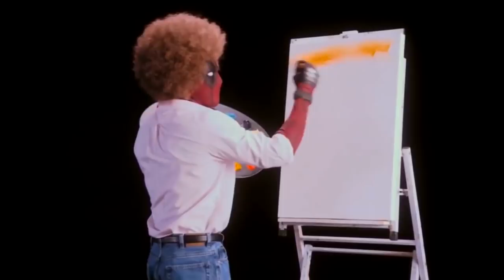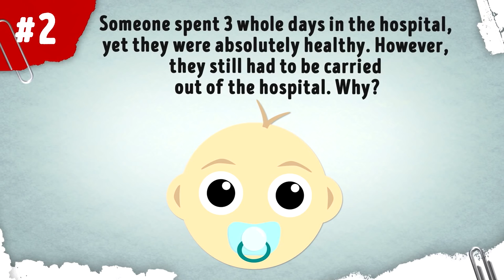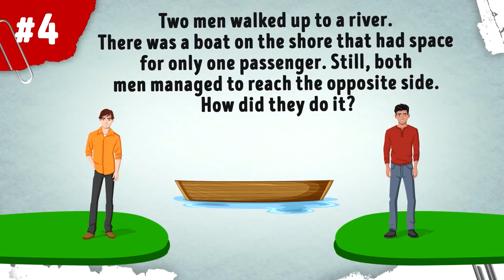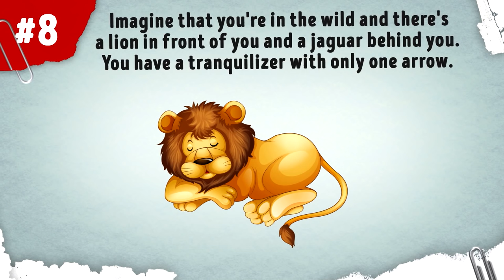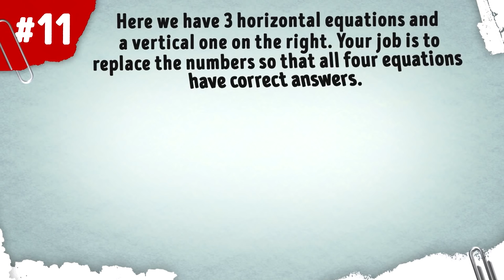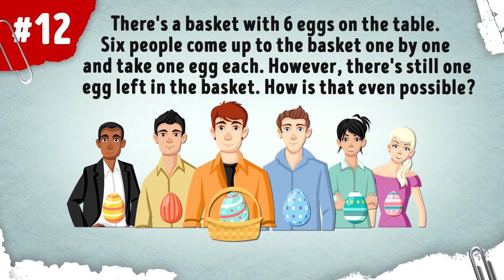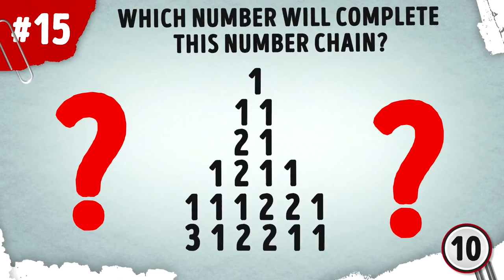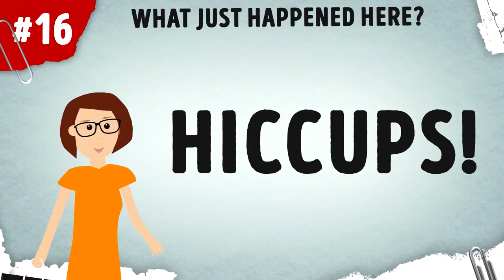17 Riddles That Can Crack Your Brain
In order to develop creative thinking, some psychologists advise solving different riddles and quizzes. Such exercises develop critical thinking, improve memory, and reduce the risk of Alzheimer’s. But with most of us using our analytical skills to solve problems, creative thinking isn't as common as you might think. So which one are you: an outside-of-the box thinker or an analytical genius? Solve these riddles and find out!

Bright Side prepared 18 riddles of varying complexity that will help you both train your brain and entertain yourself.

TIMESTAMPS:
Riddle #1 0:29
Riddle #2 1:09
Riddle #3 1:47
Riddle #4 2:39
Riddle #5 3:16
Riddle #6 3:48
Riddle #7 4:22
Riddle #8 5:00
Riddle #9 5:40
Riddle #10 6:50
Riddle #11 7:47
Riddle #12 8:40
Riddle #13 9:18
Riddle #14 10:40
Riddle #15 11:24
Riddle #16 12:36
Riddle #17 13:29

SUMMARY:
- #1. Here are 3 matches. Can you make a 6 out of them without breaking them into pieces?
- #2. Someone spent 3 whole days in the hospital, yet they were absolutely healthy. However, they still had to be carried out of the hospital. Why?
- #3. Check out this row of numbers. Can you figure out what number should replace the question mark here?
- #4. Two men walked up to a river. There was a boat on the shore that had space for only one passenger. Still, both men managed to reach the opposite side. How did they do it?
- #5. Find the number 2017 here in 10 seconds!
- #6. One man was 25 years old in 2000 and 20 years old in 2005. How is that possible?
- #7. Now you’ve got the number 188. Can you get two 100s from it using only one line?
- #8. Imagine that you're in the wild and there's a lion in front of you and a jaguar behind you. You have a tranquilizer with only one arrow.
- #9. Here are 12 numbers. All you need to do is replace 5 of them with zeros so that the total of all these numbers will be 1,111.
- #10. Is there any possible way the driver could've seen this black-clad pedestrian?
- #11. Here we have 3 horizontal equations and a vertical one on the right. Your job is to replace the numbers so that all four equations have correct answers.
- #12. There's a basket with 6 eggs on the table. Six people come up to the basket one by one and take one egg each. However, there's still one egg left in the basket. How is that even possible?
- #13. Check out this gigantic matchstick grid. We’ve got 30 big and small squares here. Can you change it completely into a figure with no squares just by removing 9 matches?
- #14. We're so used to Friday coming after Thursday, right? But it can be the other way around too! So, where does Friday actually come before Thursday?
- #15. Which number will complete this number chain?
 - #16. A young woman quietly walks into a cafe and asks the barista for a glass of water. However, the barista takes one look at her and screams at the top of his lungs. Oddly enough, the woman replies with a “thank you” and walks out. Um, what just happened here?
- #17. In this scene, a man was walking down the stairs at a hospital after visiting his wife when all the lights went out for about 5 minutes. That's when he realized that his poor wife had just passed away. How did he know this?